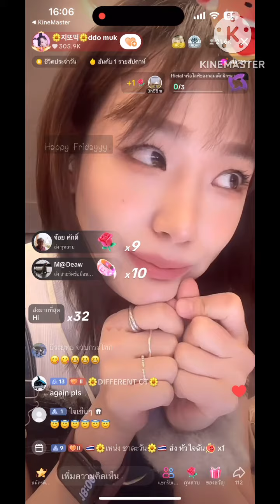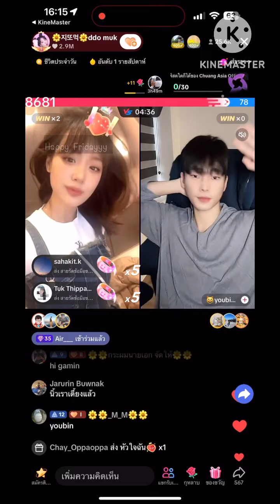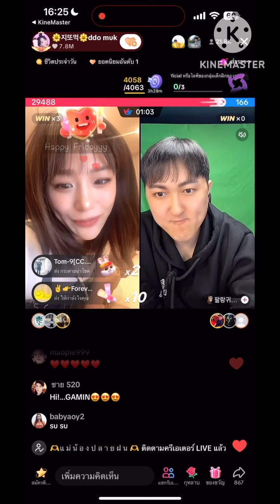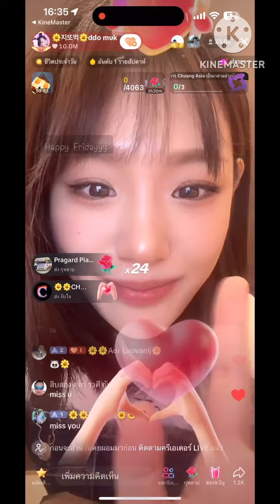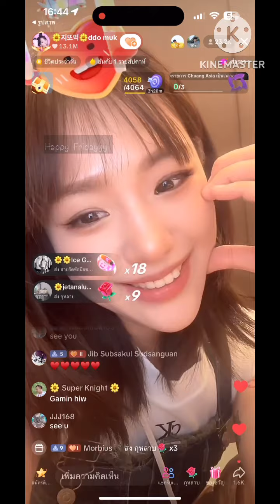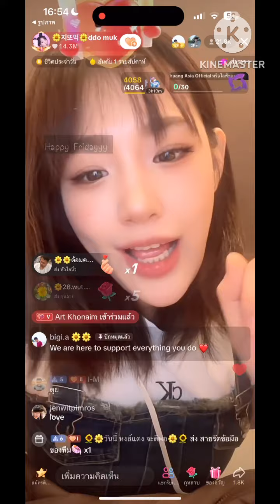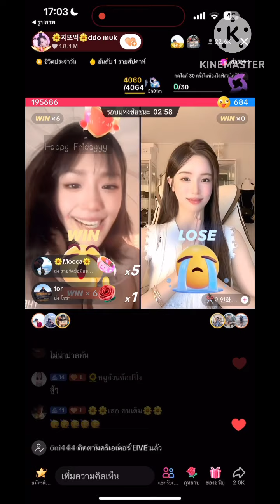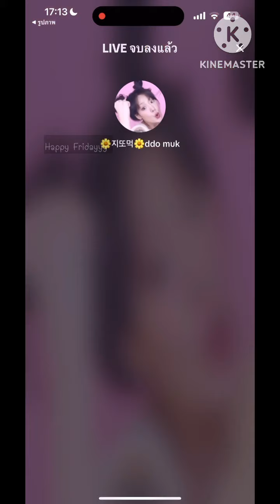Live❤️‍🔥 TikTok กามิน 17/02/2024 กามินจะมาไทยเร็วๆนี้ 🌟❤️‍🔥แน็กชาลี